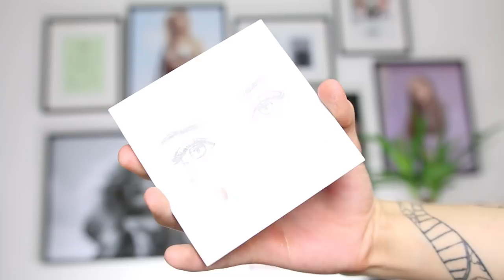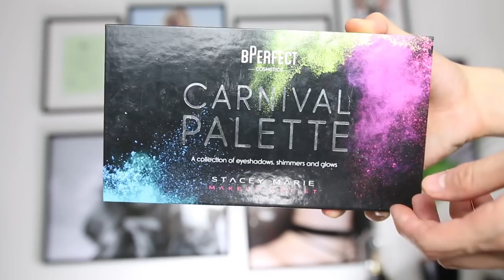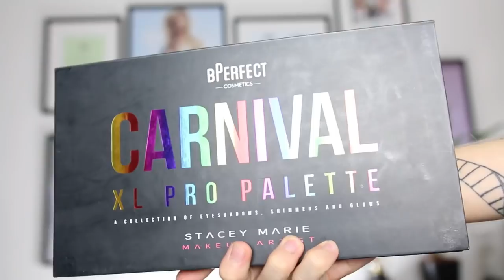Przegląd moich 20+ Palet cieni do oczu !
Hej kochani! Dziś postanowiłem wam pokazać moją kolekcje paletek z cieniami i poopowiadać wam co nie co na ich temat. Zatkamy na te kolorowe jak i totalnie neutralne!

💚Miłego seansu💚

» Znajdź mnie jeszcze tu :D